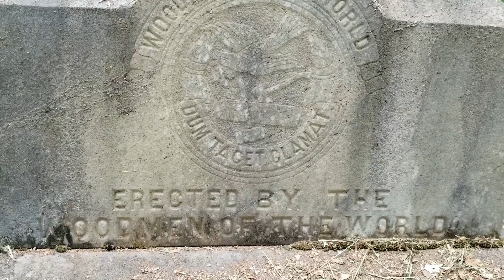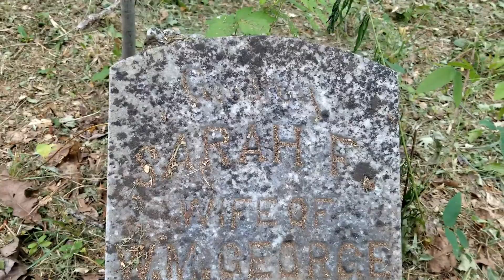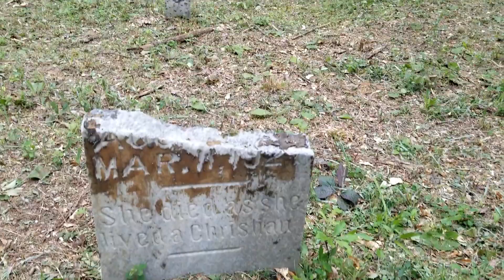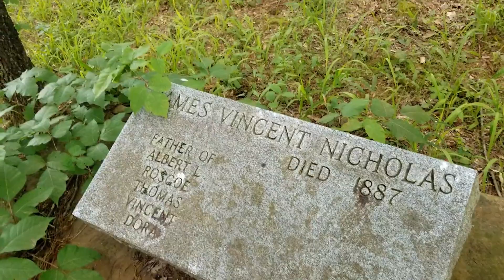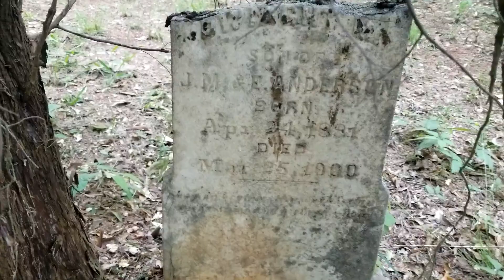ALMOST FORGOTTEN GRAVEYARD WITH WEIRD FAUX ROCK VAULTS!!!!! (LOST RELATIVE)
ALMOST FORGOTTEN GRAVEYARD WITH WEIRD FAUX ROCK VAULTS!

I heard about this cemetery through a Facebook group that was trying to clean it up! Stopped by to film it and I may have found an actual family member while exploring! Weird vaults and plenty of history in this one!

EBAY STORE